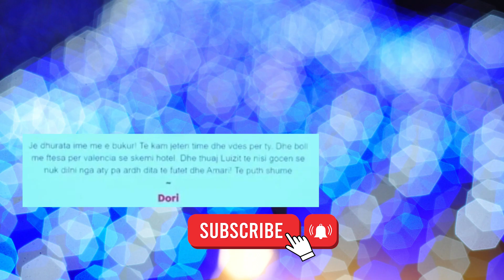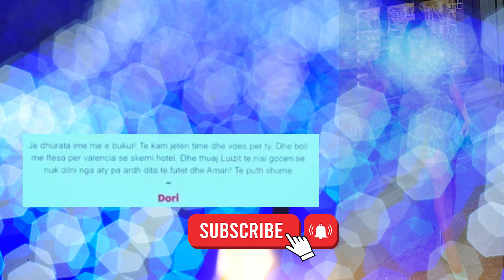Olta Gixhari merr mesazhin special nga bashkëshorti: Vdes për ty!